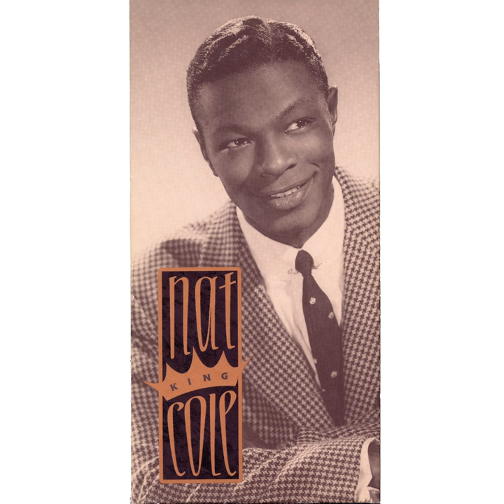Mona Lisa (From "Captain Carey, U.S.A." / Remastered 1992)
Mona Lisa (From "Captain Carey, U.S.A." / Remastered 1992) · Nat King Cole

Associated  Performer, Vocals: Nat King Cole
Producer: Lee Gillette
Conductor: Les Baxter
Associated  Performer, Drums: Lee Young
Associated  Performer, Percussion: Jack Costanzo
Studio  Personnel, Mastering  Engineer: Robert Norberg
Composer  Lyricist: Jerry Livingston
Composer  Lyricist: Raymond B. Evans